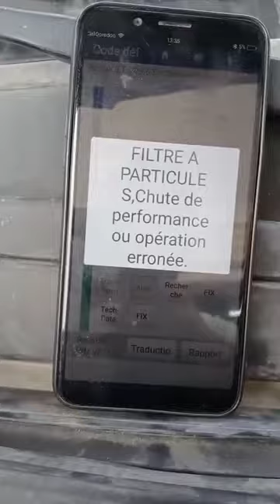Problème capteur diferencille Renault Kango 1.5dci